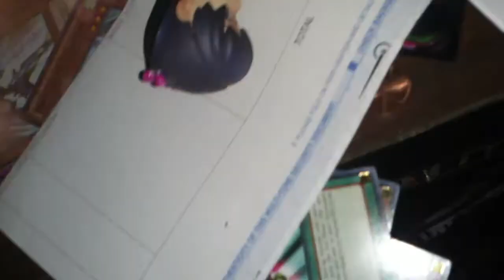Anime Collection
this is for Anime fans out there